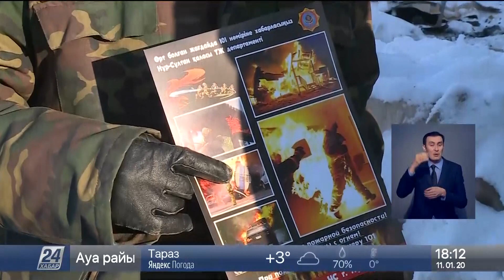5 человек погибли в пожарах с начала года в Нур-Султане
Пять человек погибли во время пожаров в столице за 10 дней нового года, передает корреспондент «Хабар 24». Спасатели отмечают, что с наступлением морозных дней увеличивается риск возникновения несчастных случаев. Главные причины пожаров – неисправные дымоходы и курение в доме. Сотрудники Комитета по ЧС отправились в рейд, чтобы лично предупредить хозяев частных домов о зимней опасности.